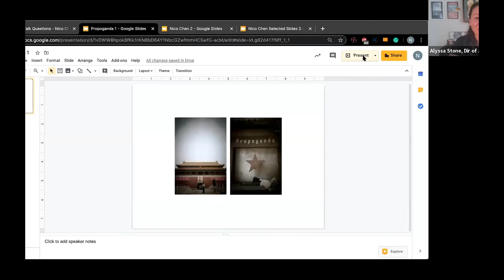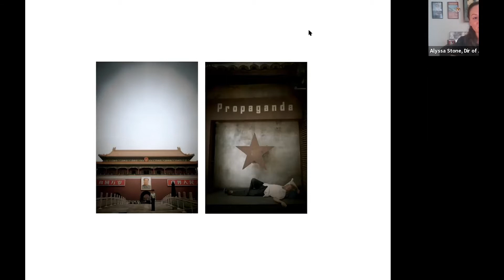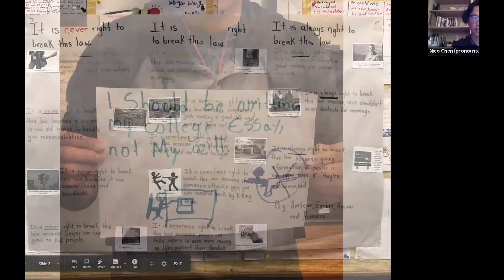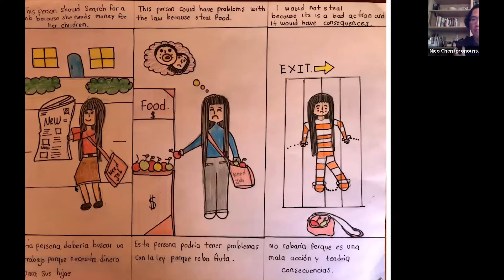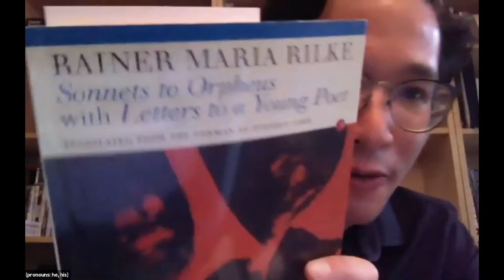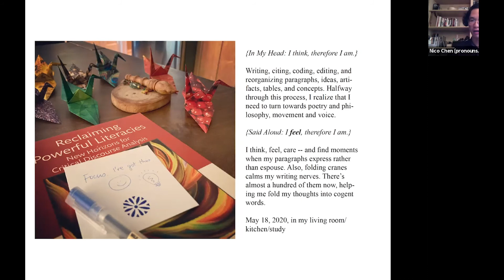Virtual Artist Talk: Expansive Creativity In A Time Of Confinement With Nico Chen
Check out our virtual artist talk with Nico Chen, writer, photographer, and critical learning scientist focused on reimagining education through language. Nico is a Ph.D. student in the Teaching and Learning Department at NYU Steinhardt and the Fuego Youth Leadership Coordinator at The Crucible.

Meet The Artist: Nico Chen
Nico first joined The Crucible community as our Fuego Coordinator, working with our teen leadership program during the summers.

Nico is a Ph.D. student in the Teaching and Learning Department at NYU Steinhardt. He is a critical learning scientist seeking to use design-based research with the purpose of re-envisioning English Language Learners as Multilingual Multicultural Makers (M3) through linguistically-responsive teaching, culturally-responsive teaching, and maker-centered learning. In embarking on this research, Nico wants to empower teachers to design with the whole child in mind.

In the past, Nico worked as an English Language Arts teacher in Oakland, CA and as an international educator in a variety of projects in Kazakhstan, Myanmar, China, Taiwan, and Senegal. His forte is in designing learning environments with an emphasis on creativity, English language acquisition, critical thinking, and cross-cultural empathetic communication.

Learn more about The Crucible at thecrucible.org.